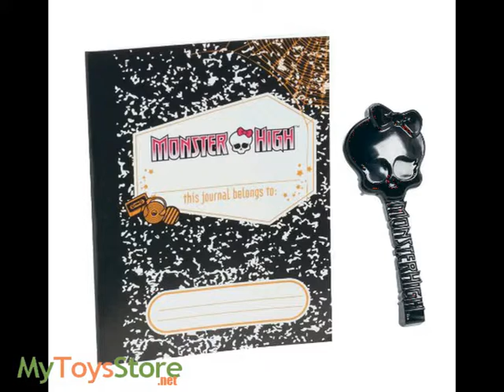Monster High Skelita Calaveras Doll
Monster High Skelita Calaveras Doll Monster High Monster High Travel Scaris Skelita Calaveras DollThe ghouls of Monster High are hitting the skies for their first trip abroad together in monster style! Their destination is Scaris, the